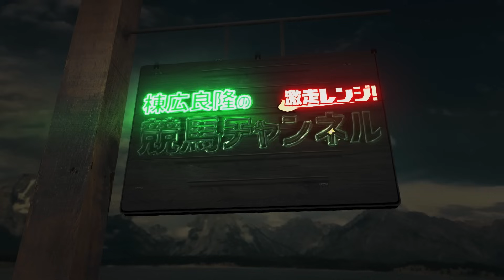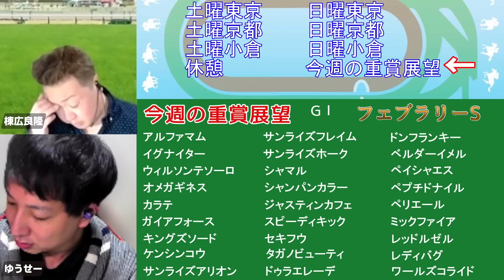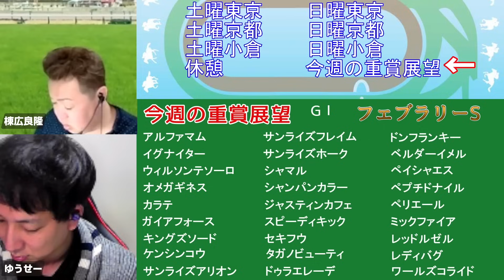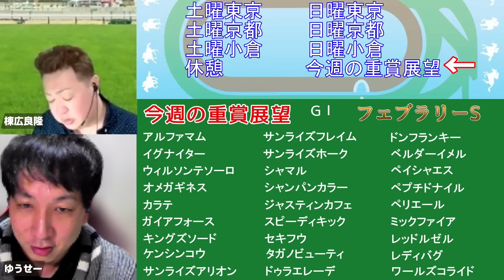棟広良隆の重賞展望！フェブラリーS (GⅠ)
⭐⭐『2024春のＧ１パック』発売開始！

【本編】
棟広良隆の中央競馬”全レース”回顧！ライブ放送！2024/2/12 (京都記念 共同通信杯 クイーンカップ )

※JRAのHPにある出馬表と合わせてご覧いただくと効果的です！

⭐激走レンジ 究極ガイド

☆激走レンジ２！！

【出演】
棟広良隆

読むだけで上級者! 麻雀が強くなる即戦力講義 (マイナビ麻雀BOOKS)